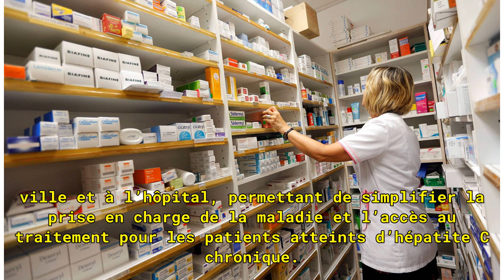Hépatite C : un médicament innovant autorisé en pharmacie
Hépatite C : MAVIRET®, un médicament innovant du laboratoire AbbVie, est autorisé depuis jeudi en France, aussi bien à l’hôpital qu’en pharmacie. Et c’est une première ! pixabay La publication du Journal officiel datée du 8 mars précise que MAVIRET® est disponible en double dispensation, à la fois e...